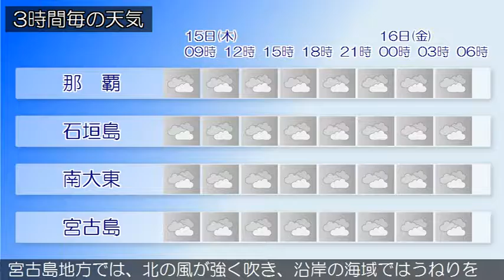2016/12/15 沖縄地方の天気予報 朝